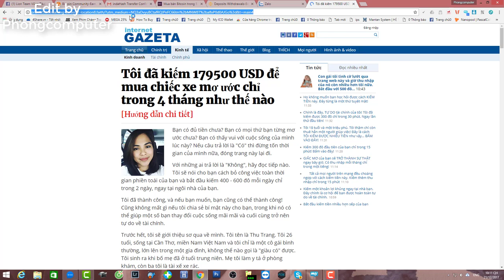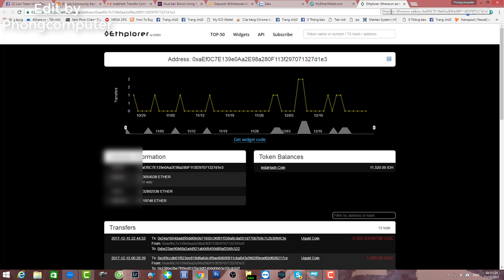Phongcomputer | Hướng dẫn Add Token Indahash vào Ví Lạnh